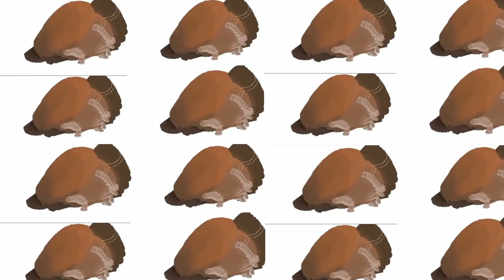Beaver Go Brrrrrrrrrrr [King Ixklen]